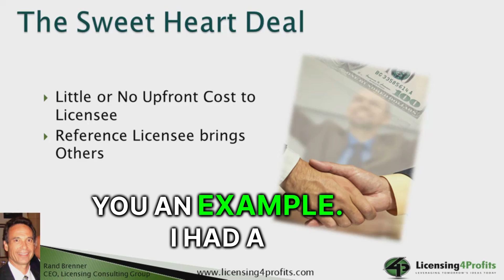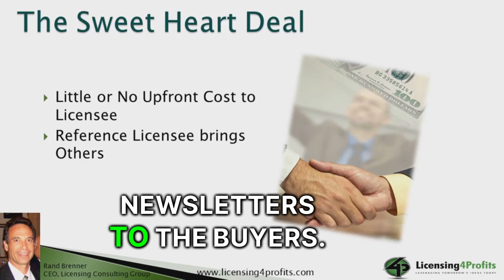Sweetheart Deal - First Partner Licensing Strategy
Unlock the secret to landing your first licensee in a licensing program with an effective strategy! The golden rule? Offer a "sweetheart deal" – bring that first licensee on board with little or no upfront cost. This initial partnership is a powerful reference point, showcasing your credibility and potential to attract more licensees.

Take inspiration from a client who created a children's character to tackle childhood obesity in the nonprofit sector. They partnered with a school supplier to promote the character through various channels without upfront fees. This boosted brand exposure and opened doors to further licensing opportunities!

This approach is perfect for brands, products, and services alike. Remember, starting with low-cost agreements can pave the way for lucrative partnerships down the line. Dive into the world of licensing and watch your opportunities grow!

Licensing4Profits.com offers coaching, audio workshops, webinars, videos, workshops, blog articles, and live coaching clinics. It’s the only resource providing real-world easy-to-understand advice, guidance, and how-to information for entrepreneurs, business owners, and inventors to learn how to use licensing to transform their IP into money-making products, services, and technologies.